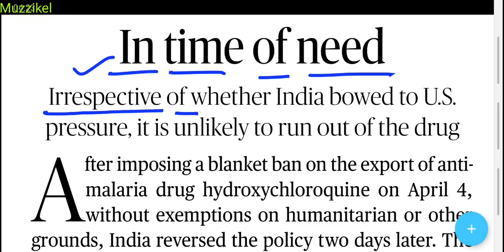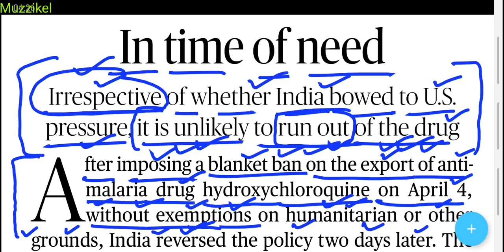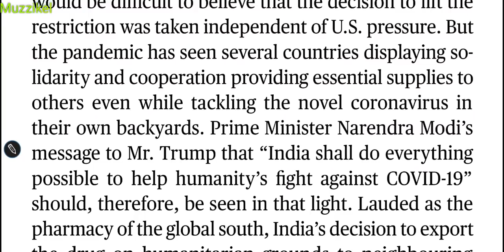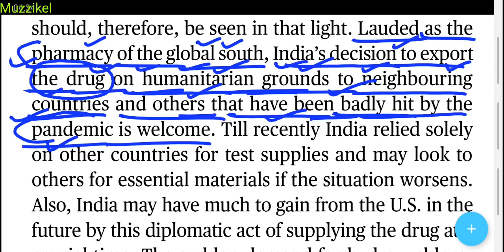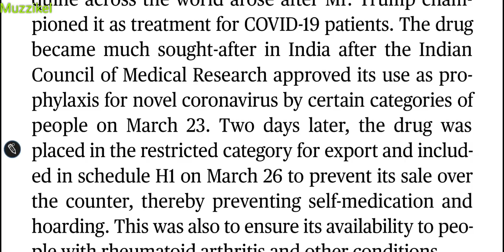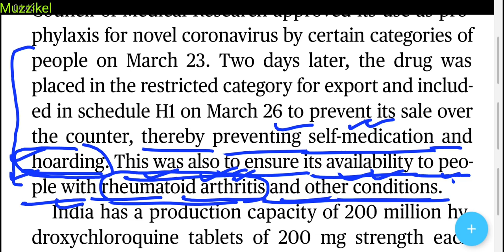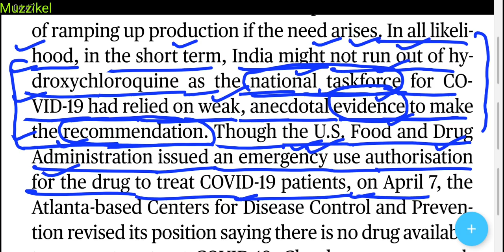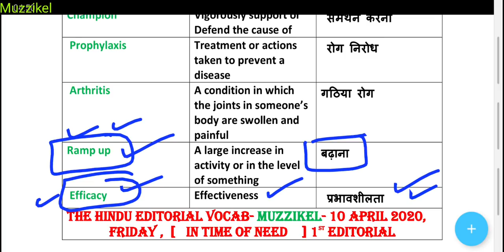The Hindu Editorial पढ़ने का आसान तरीका | 10 April 2020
How to read The Hindu editorial